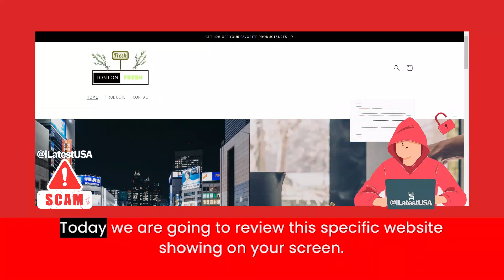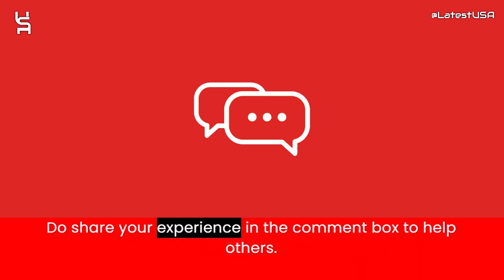Tontonfresh Reviews | Scam Alert! TONTONFRESH.COM Review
Tontonfresh Reviews |  Tontonfresh.com Reviews | Scam Alert! TONTONFRESH.COM | TONTONFRESH.COM Review

Tontonfresh.com reviews,
Tontonfresh.com is fraud?,
Tontonfresh.com scam or legit?
Tontonfresh.com,
TONTONFRESH.COM,
TONTONFRESH.COM review,
TONTONFRESH.COM scam,
TONTONFRESH.COM Fake Website,
TONTONFRESH.COM Fraud,
Is TONTONFRESH.COM Scam?,
TONTONFRESH.COM Review Scam found video proof,
TONTONFRESH.COM REVIEWS,
TONTONFRESH.COM WEBSITE REVIEW,
TONTONFRESH.COM WEBSITE REVIEWS,
IS TONTONFRESH.COM LEGIT,
latestusa,
Scam Websites